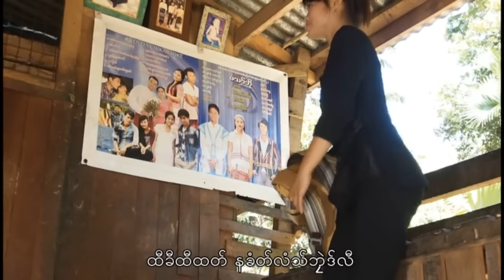karen Song(Saw Sa Gay Mu)Naw Hay Shee(3)[Official MV]GSC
ดาวน์โหลดผ่าน*888 หรือ โทร 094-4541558 , 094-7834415